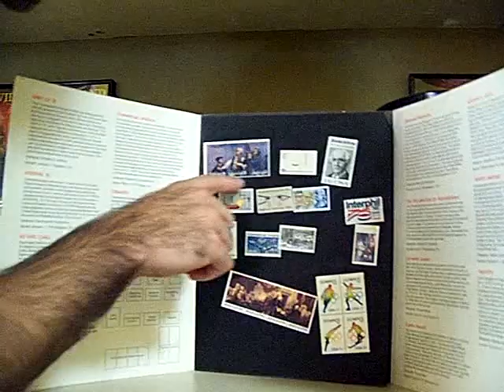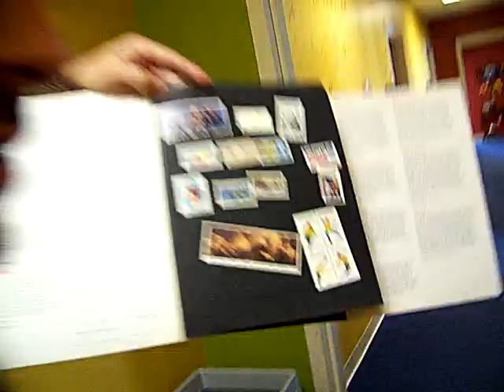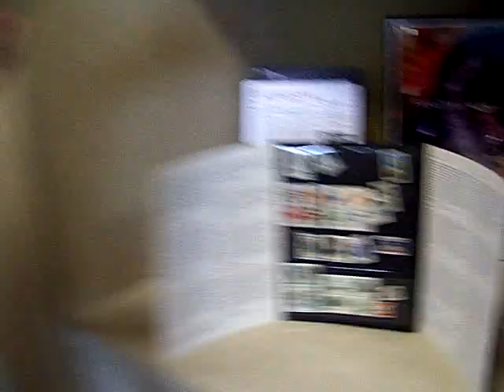Brants Stamp Tour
Brant Hansen gives Nikki a tour of his amazing stamp collection.  In spite of how it "seems" Nikki is reacting, she shows a glimpse or two of genuine interest.  You've got to look for it, but it's there.